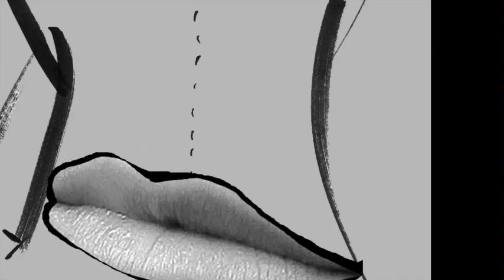j'temme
Inspired by Anita vous belle
french style acoustic Gypsy Ozzie music to Bongo music